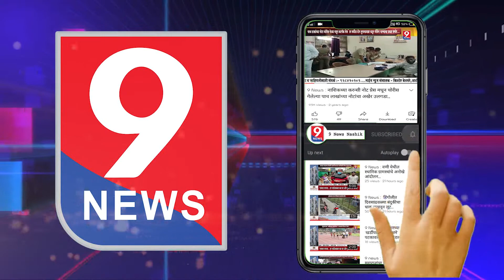9 News : आगामी सण उत्सवाच्या पार्श्वभूमीवर पोलीस प्रशासन सज्ज